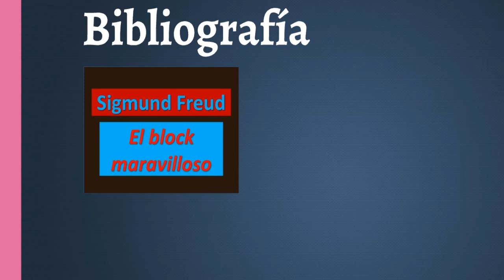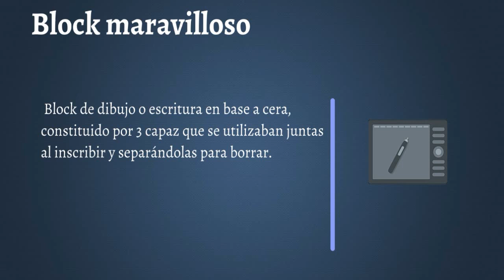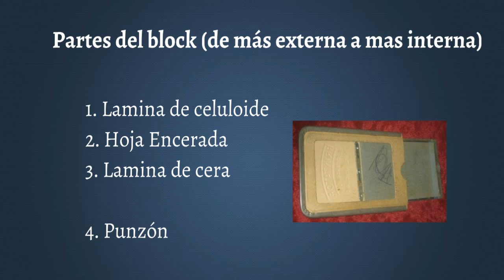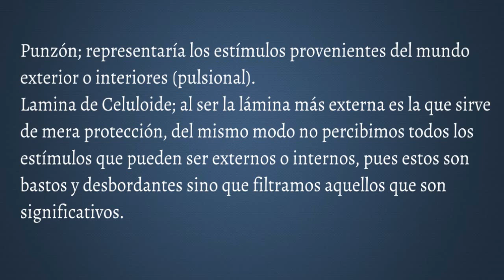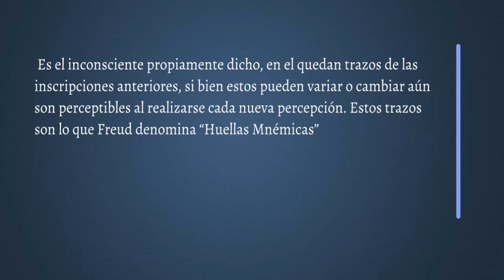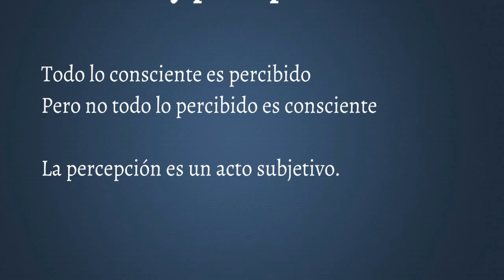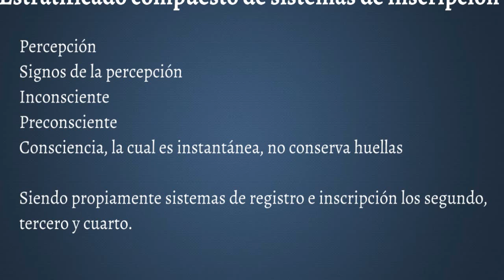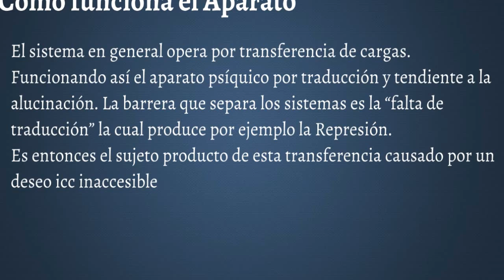El Block Maravilloso, Sigmund Freud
Brevisimo curioso y caótico repaso por este texto clásico de psicología psicoanalítica donde Freud establece la conexión entre la percepción consciente y el inconsciente.